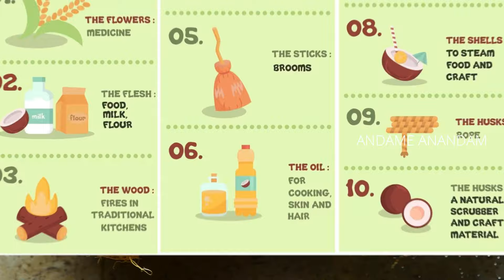ఎంత ఫాస్ట్ గా hair fall అవుతుందో అంతే ఫాస్ట్ గా hair growth అవుతుంది | కొబ్బరికాయని ఇలా వాడండి చాలు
Kerala's 7 Days Hair Growth Challenge రాలిన జుట్టు జెట్ స్పీడ్ గా పెరగాలంటే కొబ్బరినూనె కి బదులు కొబ్బరికాయని ఇలా వాడండి